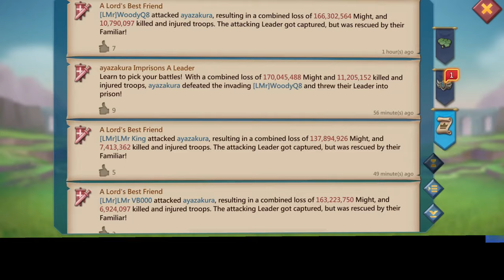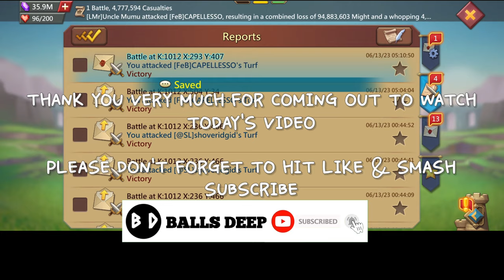WOODYQ8 CROSSING 25BILLION KILLS - 2BILLION MIGHT! 95MILLION SOLDIERS ZEROED - Lords Mobile